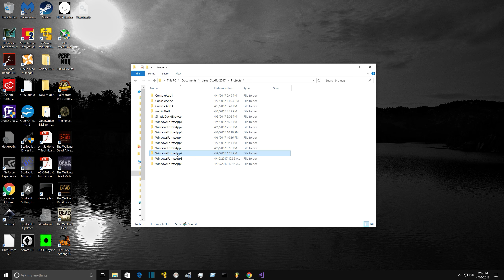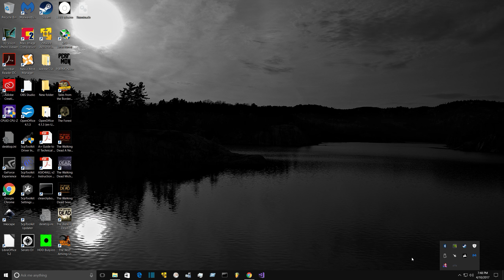Basic C#.net CPU monitor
Basic C#.net CPU monitor, version 2. PerfMon